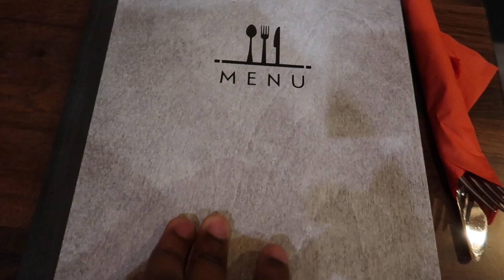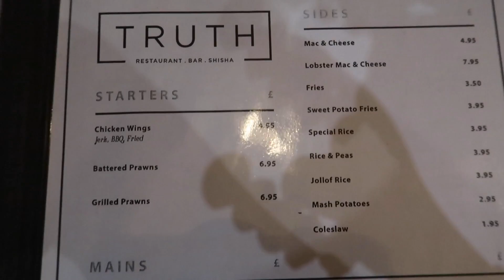Valentine's Day Special at Truth Lounge | The Magic Jar Review [Ep.8]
Welcome back to my new and unpredictable journey with food. Food reviews with a twist and a pinch of banter. On Valentine's Day we venture out to Truth Lounge where try to win the heart of our lovely guest.

1:28 | Knucks - Vows

9:03 | D Block Europe & Yxng Bane - ILY (interlude)

Food:

J2ocean
BBQ Wings - £5.50
Garlic Butter Prawns - £11.95
1/4 Jerk Chicken - £8.95
Jollof Rice - £3.50

Prof Kumi
Battered Prawns- £6.95
Chicken & Waffles - £11.95
Lobster Mac & Cheese - £6.95

Stephanie
Lobster Combo (includes 1 starter + 2 Sides) - £27.95
Grilled Prawns
Lobster Mac & Cheese
Jollof Rice